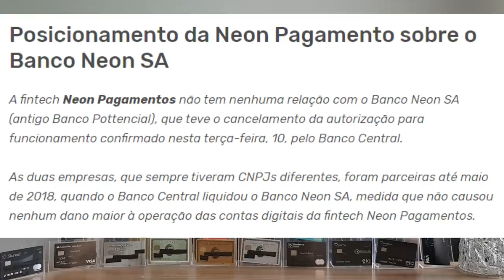💳Banco Neon| Banco Central confirma cancelamento das atividades do banco neon🤔